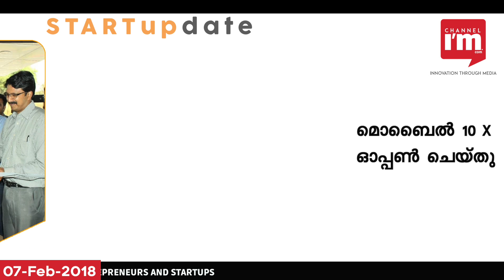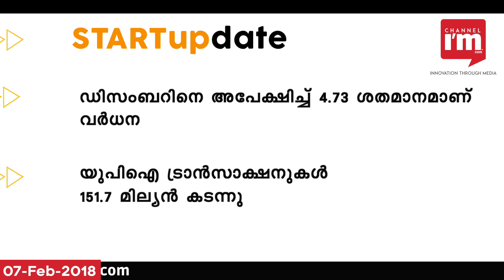Watch today's Channel IM STARTupdate 07-02-18